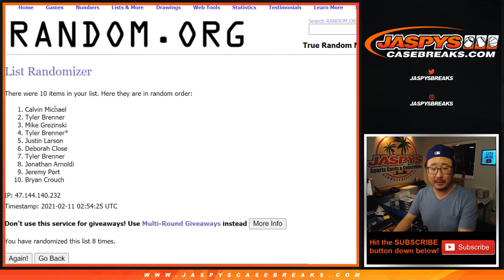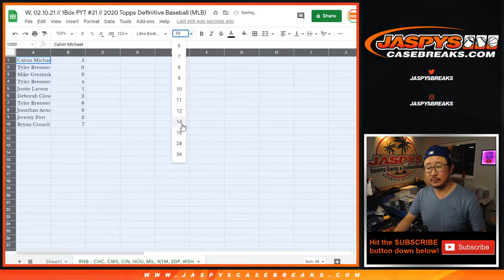RNB // W, 02.10.21 // PYT #21 // 2020 Topps Definitive Baseball (MLB)